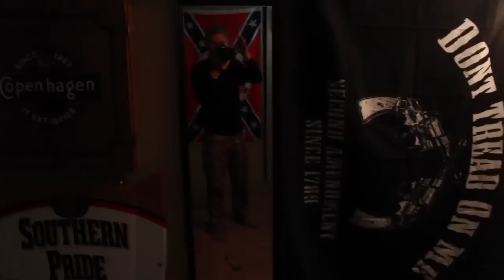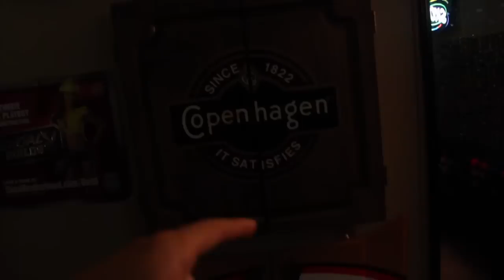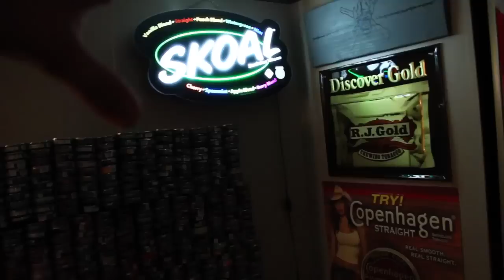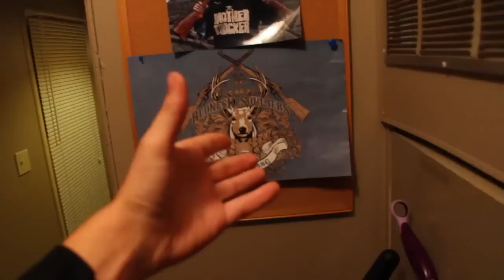OUTLAWS TRAILER TOUR!!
Today I wanted to give y'all a tour of my trailer. I apologize fer the lack of lighting in this vidja. Yes, ima silly hooker.

MAIL:
Jared Outlaw